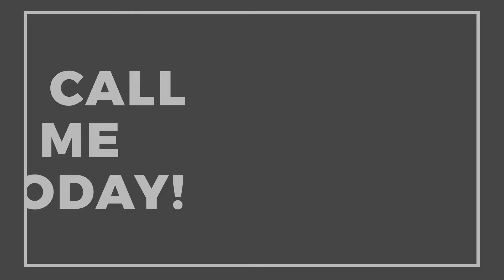2541 Mundale Ave Trendy branding